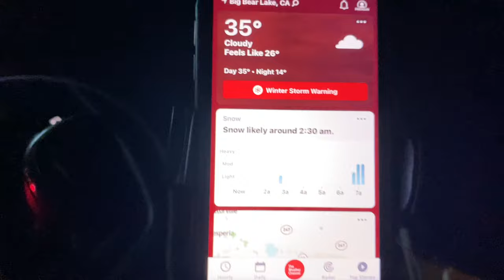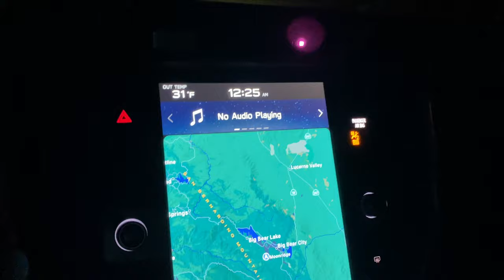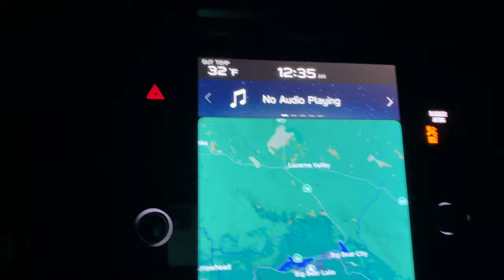Winter Storm arrives in Big Bear. Slickest roads I have driven on. DANGEROUS and SCARY. 12/11/2022